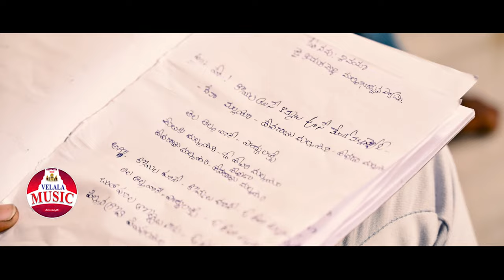MELUKO MALLANNA FULL SONG | KOMURAVELLI MALLANNA SONG | NEW MALLANNA SONGS 2023 | VELALA MUSIC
MELUKO MALLANNA FULL SONG | VELALA MALLANNA NEW SONG | KOMURAVELLI MALLANNA SONG | NEW MALLANNA SONGS 2023 | VELALA MUSIC

TUNE & LYRICS : RAJKUMAR POGULA

SINGER : RAKESH MOGULLA

DOP : BUNNY VARMA

EDITING : NARESH NANI

POSTER : SAGAR MUDIRAAZ

PRODUCER : MEESALA HEMALATHA

TECHNICAL SUPPORT : ABHI KODIPELLY ( 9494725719 )